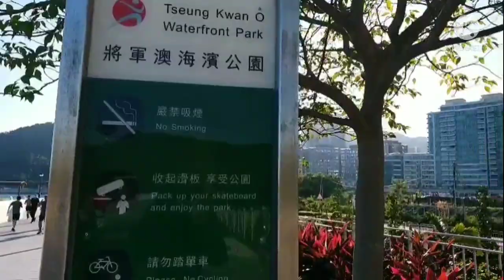TSEUNG KWAN O waterfront park seaside cycling NGapak vlogHONGKONG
water front park tseung kwan o, tak jauh dari MTR
cukup keluar exit a2 ada lampu merah nyebrang belok kanan ada tulisan (BAUHINIA GARDEN ) lurus saja ,,
tempat bagus apa lgi setelah renovasi hemmmm,
rekomendasi bngt buat kamu yg suka foto2 olah raga atopun hanya sekedar bersantai~Santi
terimakasih yg sudah mampir ke CHANNEL
              REGINA NGAPAK VLOG